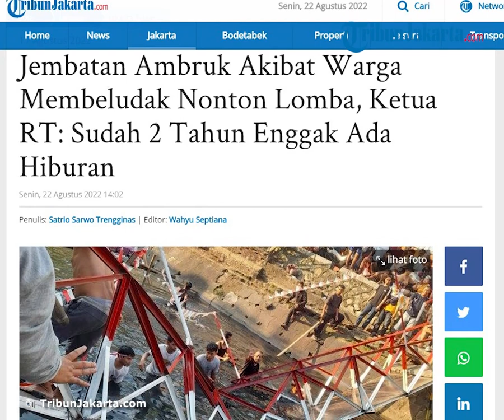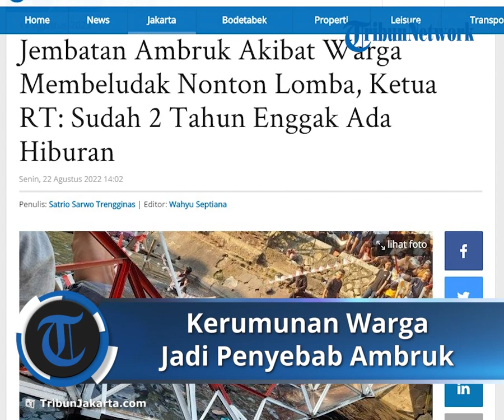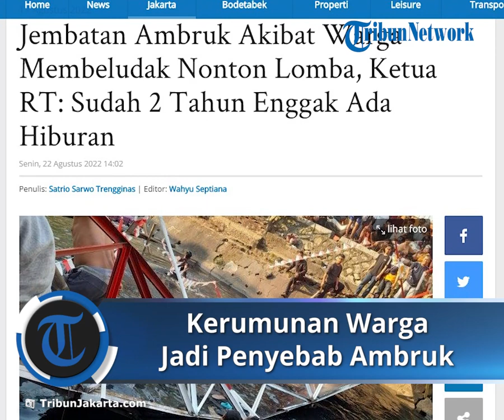Terungkap Akibat Jembatan Ambruk, Warga Membeludak Nonton Lomba, Ketua RT: Hiraukan Imbauan Panitia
TRIBUN-VIDEO.COM - Jembatan warga yang melintasi Kali Krukut di RT 011 RW 008, Petojo Utara, Gambir, Jakarta Pusat mendadak ambruk pada Sabtu (20/8/2022) lalu.

Musibah itu karena jembatan tak kuat menahan beban warga yang memenuhi jembatan itu.